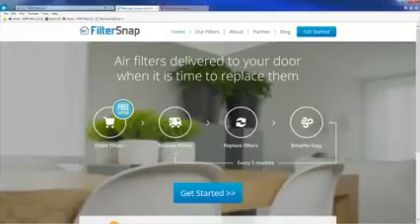FilterSnap - CBS Chattanooga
FilterSnap's CEO, Shane Kenny, being interviewed on CBS 12 Chattanooga about the importance of regularly changing your Home's air filters.